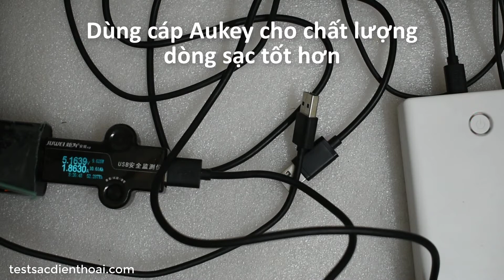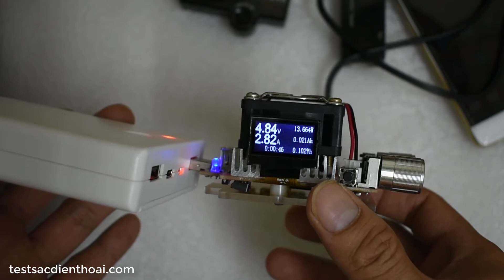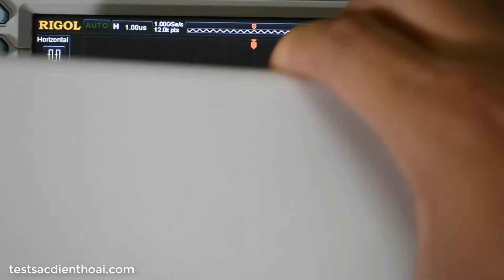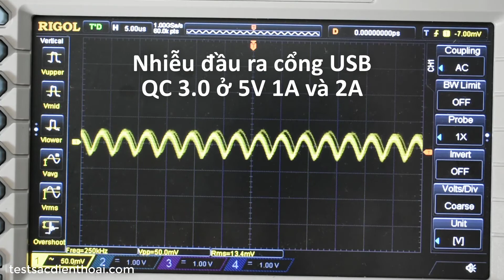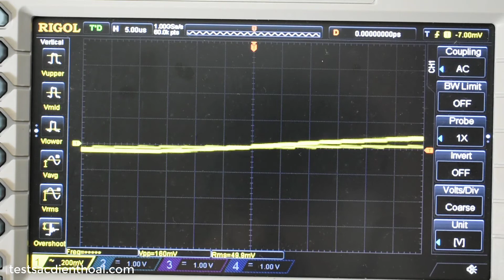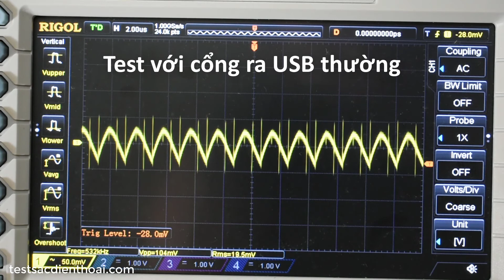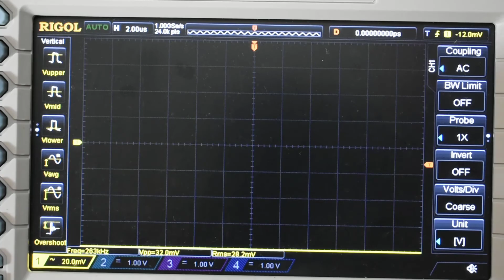Đánh giá chất lượng đầu ra của box 8 hỗ trợ QC 2.0/3.0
Box sạc tự hàn mạch lắp 8 cell 18650
+ Hai cổng ra động lập với tổng công suất 28W
+ Lắp 8 pin với dung lượng tối đa lên tới 28000mAh
+ Đầu vào USB Type-C và MicroUSB hỗ trợ sạc nhanh QC 2.0
+ Đầu ra USB hỗ trợ sạc nhanh QC 3.0
+ Có 10 đèn LED siêu sáng 1W/bóng